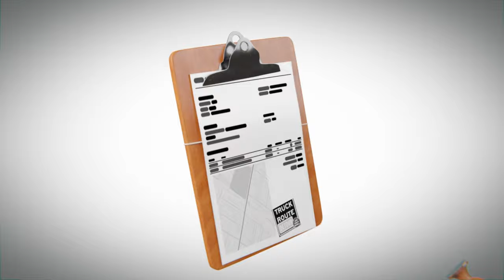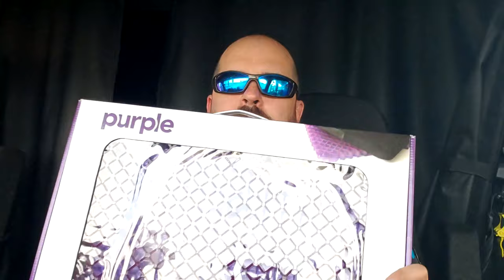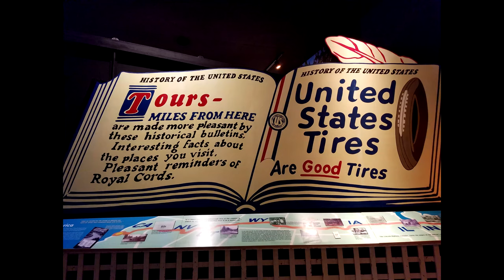Kearney Archway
Vlog Following the Adventures of a Truck Driver and his Dog as they travel across America Discovering everything it has to offer...
The Great Platte River Road Archway Monument (also known as The Archway or Kearney Archway) is a monument on Interstate 80 located three miles (5 km) east of Kearney, Nebraska, United States. Opened in July 2000, it houses a historical experience that tells the story of Nebraska and the Platte River Valley in the development of America. The monument spans more than 300 feet above Interstate 80 and is accessible via two numbered exits (275 and 272).